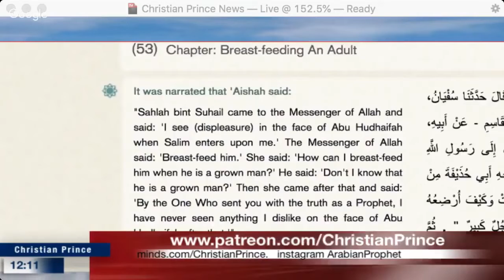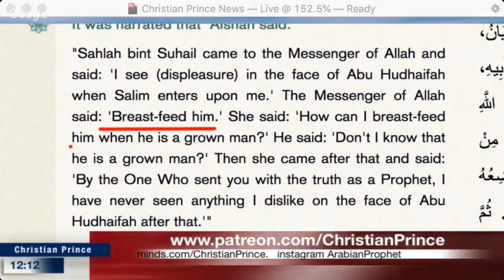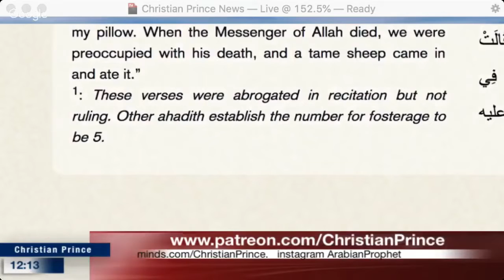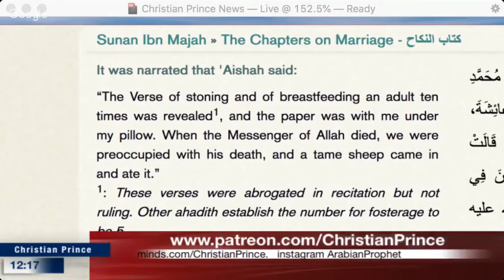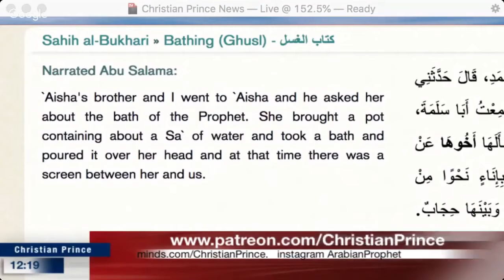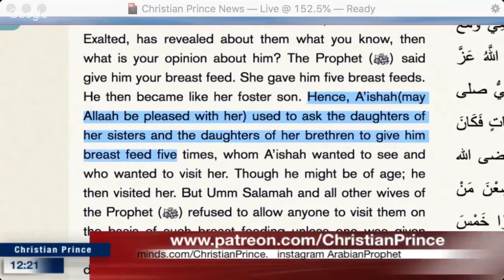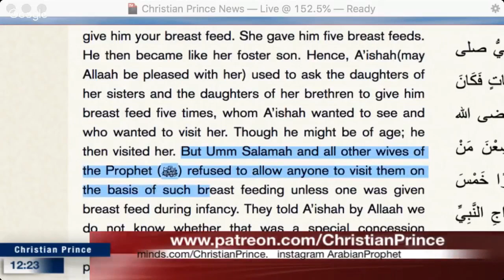WARNING (VIEWERS DISCRETION ADVISED) - CHRISTIAN PRINCE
BREASTFEEDING ADULTS